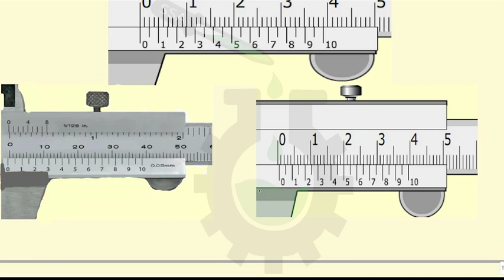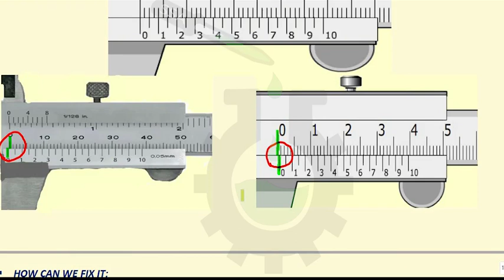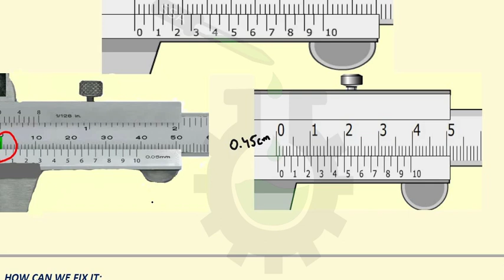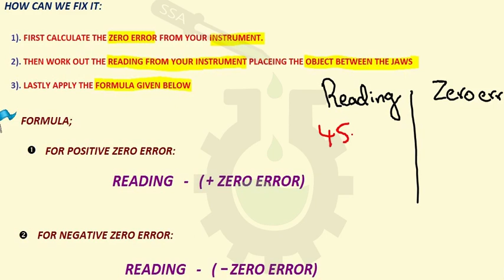What is zero error & how to find & fix it from our instruments? | Part 3 | Physics | SSA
What is zero error and how can we find and fix it?

Do you guys know?..No?? So no worries Let's together we figure out what is zero error how can we find and fix it in this video tutorial:-))

In this video tutorial part 3 on the topic Vernier caliper and Micrometre screw gauge, Secret science academy has described two types of zero errors with multiple example, making you understand it better. Secondly, we have explained how can we find zero error from our instrument and then lastly, with the help of a formulae we have explained the procedure to fix  zero error from any of our instruments.

Team--Secret Science Academy, with hoards of hard work, has gathered all information provided to you in this video. All this information has been put into note form which are made as user friendly as possible to enhance your interest in the most darling subject physics;-)

As you all know the basic aim of Secret Science Academy is to provide quality education to all the students especially to those who cant afford higher education, just because of their parents" unstable financial conditions, around the globe especially in our country Pakistan to rise its educational standards.

The only way you can motivate us and become a helping hand in our mission to spread education around the globe, is by liking our videos and subscribing our YouTube channel.

For any question related to this video feel free to leave a comment in the comment section below or contact us privately via email or sending a message through our Facebook or Instagram pages.

TO RECEIVE ANY NEW UPDATES RELATED TO OUR VIDEOS DO FOLLOW US ON:

CREDITS
Animation & Design: Ammar Ali
Narration and Author: Saffan Ali
Director: Abid Samnani
Co-Director: Saima Mudwani
Consultant: Sarah Abid